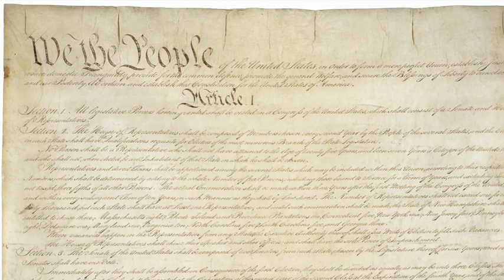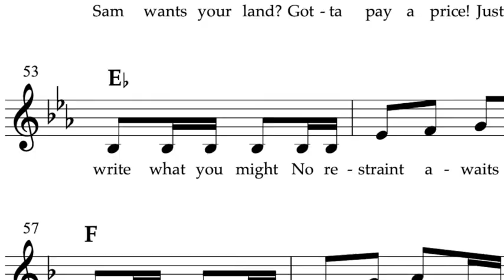The Star Spangled Paper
Classical guitar by Joe Starita